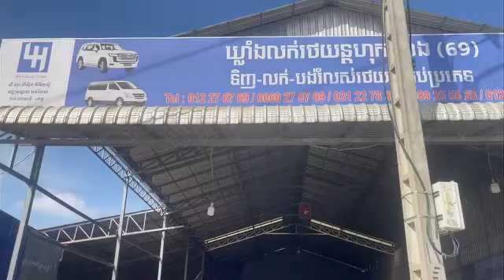បញ្ចុះតំលៃពិសេស មានប្រូម៉ូសិនពិសេសផងដែរបាទ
បញ្ចុះតំលៃពិសេស មានប្រូម៉ូសិនពិសេសផងដែរបាទ#❤️💰😘បាទសួស្តី ពុកម៉ែ បងប្អូន មានត្រឹមតែ 250$ទៅ350$ ក្នុង1ខែអាចចូលរួមបង់រំលួសយកឡានបានហើយបាទ មាននៅឃ្លាំងទិញលក់រថយន្តហុកហេង (69)ដែលមានទីតាំងនៅផ្លូវ 2004 ខាងត្បូងភ្លើងស្តុបផ្សារស៊ែនជូរី 700m🚗
អាចទំនាក់ទំនងមកទិញបានបាទ ជួយទិញផងបាទ#